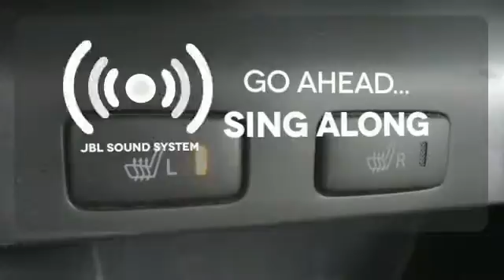Used 2004 Toyota Camry Rochester MN Winona, MN ZB1792 - SOLD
Year: 2004
Make: Toyota
Model: Camry
Trim: XLE
Engine: 2.4L I4 SMPI DOHC
Transmission: 4-Speed Automatic
Color: Silver
Mileage: 124984
Stock #: ZB1792
VIN: 4T1BE30K74U882792

Address:
4900 Hwy 52 North